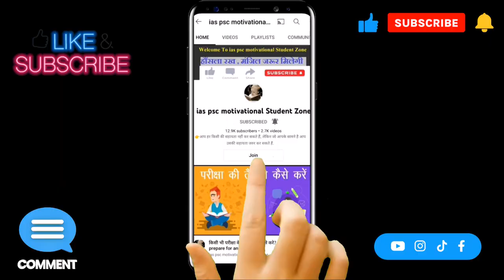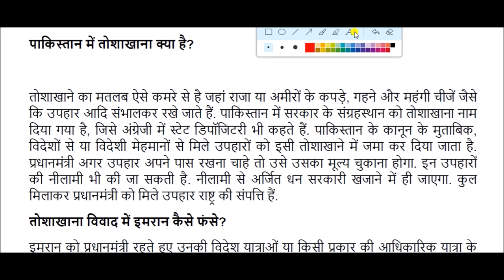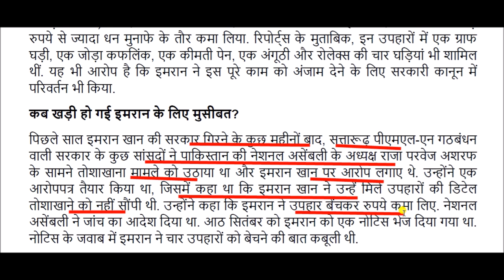Toshakhana Case: क्या है तोशाखाना मामला जिसने इमरान खान पर लटका दी गिरफ्तारी की तलवार?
Toshakhana Case for All Competitive Exams like SSC, Railway, IB, Bank, UPSC, BPSC, MPSC, PCS, etc.